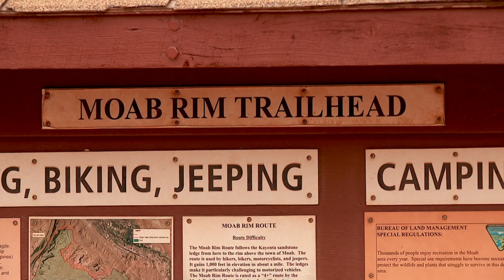Moab teen falls in tragic accident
Teen falls to death in Moab, UT. Reported February 11th, 2023. KUTV reporter Arielle Harrison.